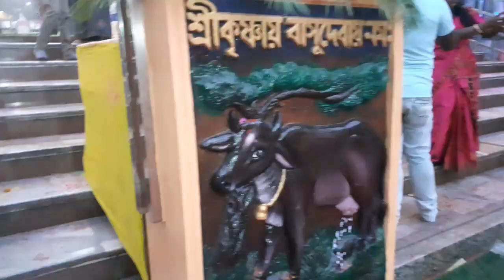দৌল গোবিন্দ মন্দিৰ & hare krishna temple🙏 2023 HOLI North guwahati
doulgobind temple hare krishna
short review on near brahmaputra River